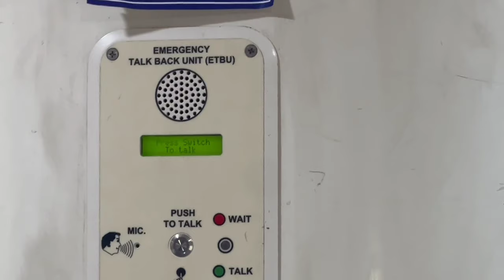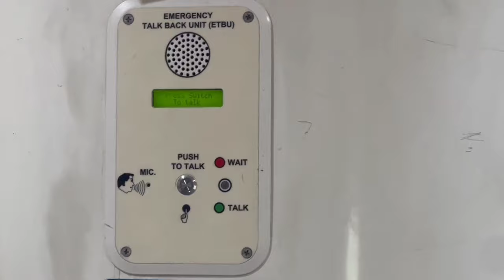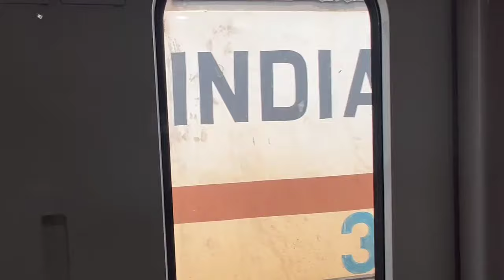Tata to Howrah vande Bharat express